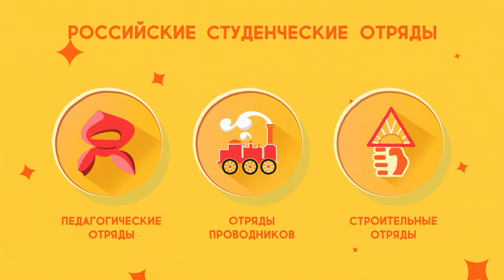Зайди на сайт трудкрут.рф и измени свою жизнь!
Мечтаешь изменить свою жизнь? Хочешь быть частью большой команды? Крупнейшая молодежная общественная организация нашей страны — "Российские Студенческие Отряды" — даст тебе такую возможность!